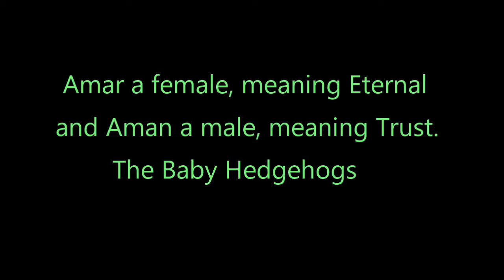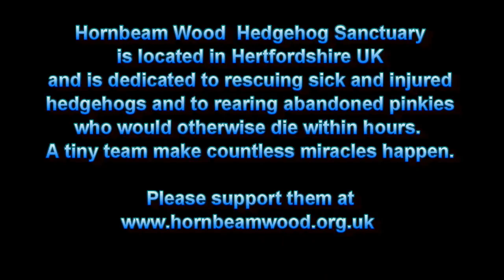Amar and Aman Baby Hedgehogs